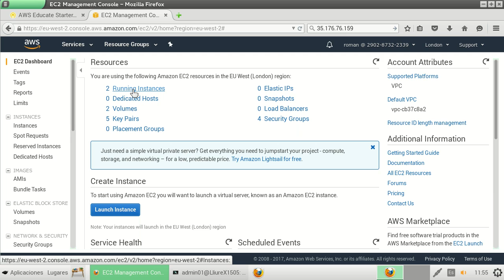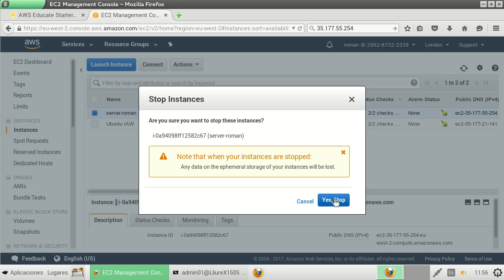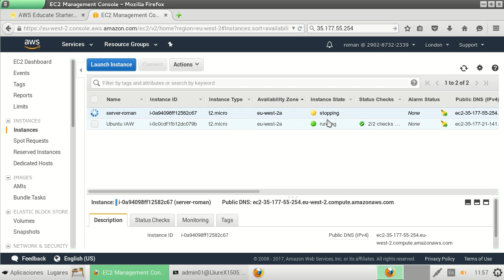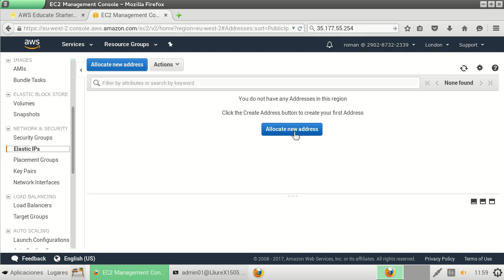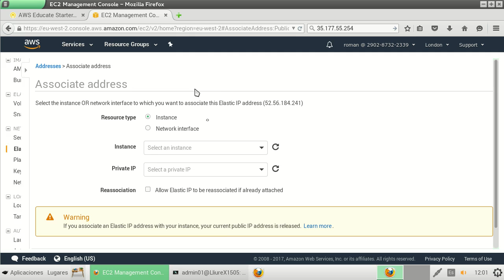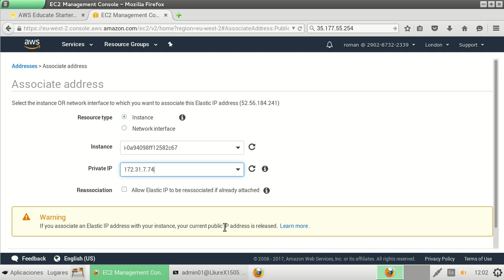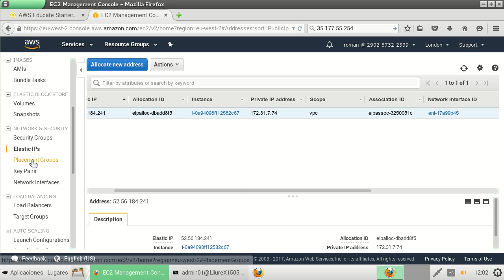AWS Amazon - Direcciones IP elásticas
Se explica cómo asignar una IP elástica a una máquina EC2 que le permita tener siempre la misma dirección, incluso después de apagar la máquina.
Se debe tener en cuenta que Amazon puede realizar cargos en cuenta  si hemos obtenido una dirección IP elástica, pero no la hemos asignado a una de nuestras máquinas.
También se explica cómo parar e iniciar un EC2.